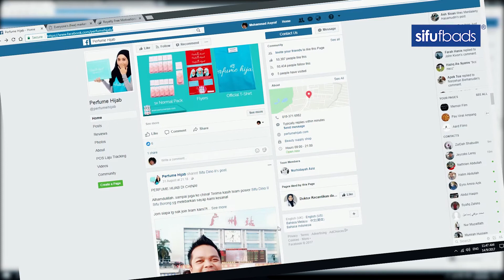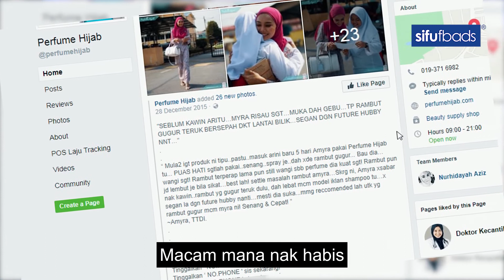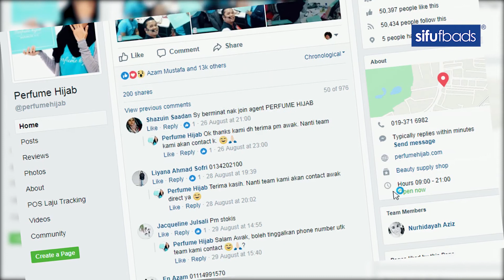Ubah Copywriting Komen Berdesup Masuk | Testimoni 073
"BILA UBAH COPYWRITING KT POST TU, 50-60 KOMEN MASUK TIAP HARI.."
Dgn UBAH ayat2 'manis' & cara2 'mengayat' di page mereka jer, result sales mereka berubah berkali ganda sampai kebas jari dorg nk 'layan' PM dr customer..Tu yg terjadi pd En Ikhwan dgn Pn Hidayah dari Perfume Hijab
SIAPA SIFUFBADS?
Jamaluddin Bahari lebih dikenali sebagai Sifu JaMaL, digelarkan sebagai Mentor #1 "WALK THE TALK" dalam pemasaran FB di Malaysia. Pengalaman dalam arena online marketing lebih 8 tahun.
Beliau juga merupakan pengarah dan pengasas syarikat SifuFBads Sdn Bhd, syarikat yang dibina khas bagi menyediakan program-program latihan seperti seminar, kelas, konsultansi dalam bidang pemasaran internet.
Sangat berpengalaman dalam penganjuran seminar pemasaran internet yang mana, sudah lebih 50 ribu orang yang hadir dan dapat manfaatnya. Ada juga yang dah berjaya capai jualan 6 hingga 7 angka sebulan! Seperti, ESQ 165 Malaysia, Karangkraf, Naelofar, Mamadil, De'Xandra dan banyak lagi!
 Adakah anda orang seterusnya?
Temui kami di :-
22 tips tingkatkan sales di fb nak diberikan secara PERCUMA! Klik LINK di bawah..